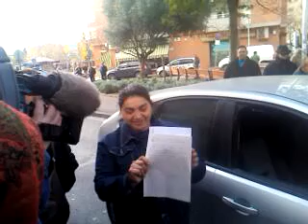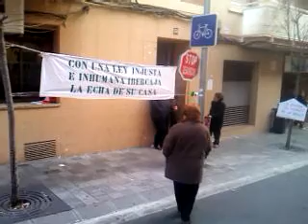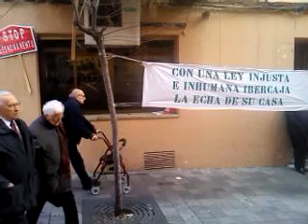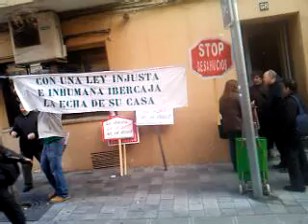Intento de deshaucio parado por los ciudadanos en Sant Boi de Llobregat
Intento de deshaucio que han parado hoy, 11 de enero de 2011, los activistas de la PAH (Plataforma de afectados por la hipoteca) y los vecinos del barrio de Ciutat Cooperativa de Sant Boi de Llobregat.